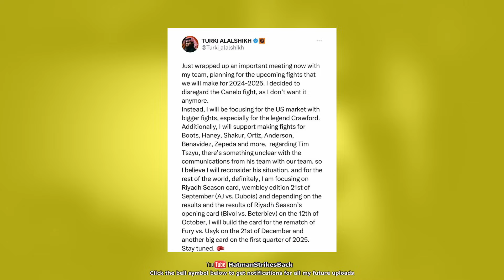CANELO VS CRAWFORD SCRAPPED!!! TURKI ALALSHIKH GIVES UPDATE ON FUTURE PLANS